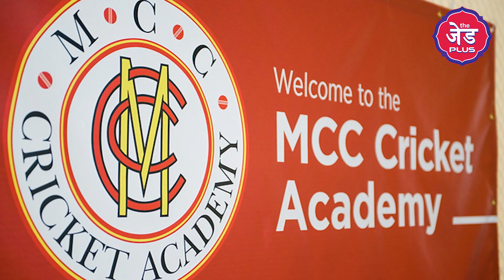IPL 2019: R Ashwin और Jos Butler वाले विवाद पर England के Bowler James Anderson ने घटिया हरकत कर दी!